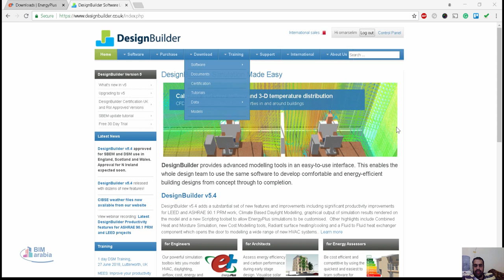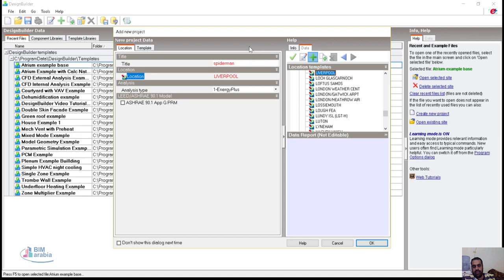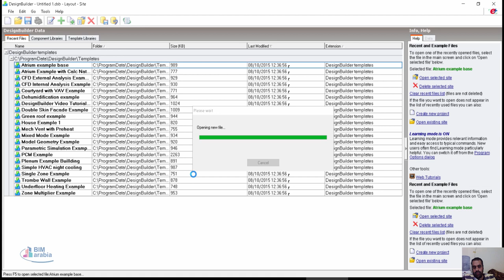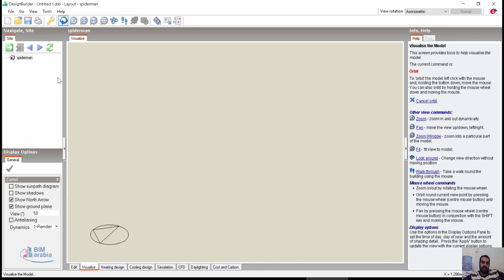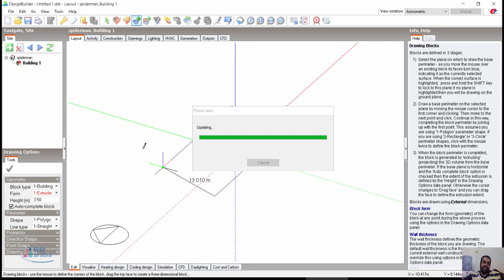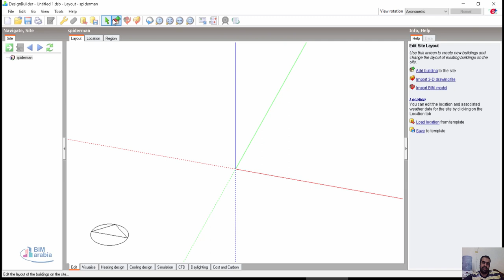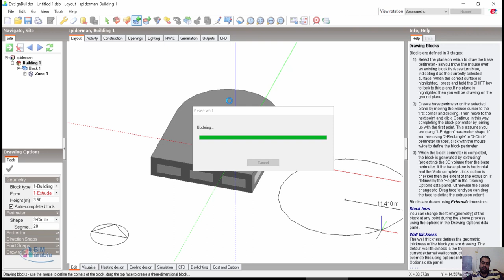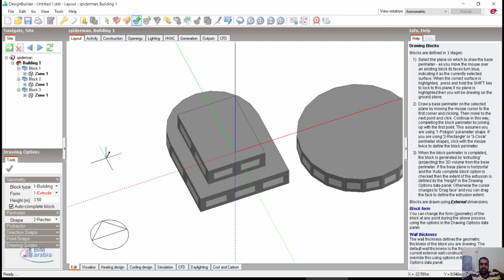01 DesignBuilder modeling